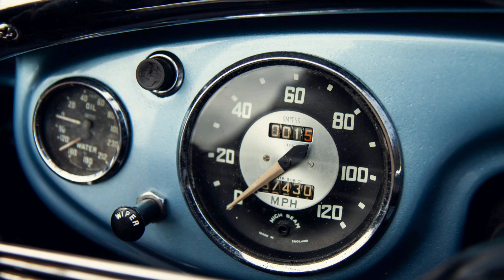Austin-Healey 100 BN1: A British Sports Car Icon from 1954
The Austin-Healey 100 BN1 is a famous British sports car first introduced to the public at the 1953 London Motor Show. Designed by Donald Healey and his team, production began in 1953 and continued until 1956.

The model was named "100" due to its ability to reach 100 miles per hour (about 160 km/h), which was quite impressive for a production car at the time. The "BN1" denotes the first series of this model.

The car's design was relatively simple but effective: a tubular frame chassis, independent front suspension, and rear leaf spring suspension. The engine was a 2.7-liter inline four-cylinder unit from Austin, which was upgraded to a more powerful version, producing about 90 horsepower.

The body was made of aluminum, reducing weight and thereby improving performance characteristics. The stylish and aerodynamic design also contributed to its popularity among both enthusiasts and professional racers.

The Austin-Healey 100 BN1 quickly gained a reputation as a powerful and reliable sports car, helping to strengthen the brand's position in the market. These cars were widely used both in everyday life and in various races, including the famous endurance competitions.

Subsequent modifications based on the BN1 led to more powerful and refined versions such as the BN2, as well as models with other indexes, introducing changes in transmission, design, and technical characteristics.

The Austin-Healey 100 BN1 remains one of the most iconic and sought-after models among collectors of classic cars worldwide, symbolizing the golden era of British automaking.